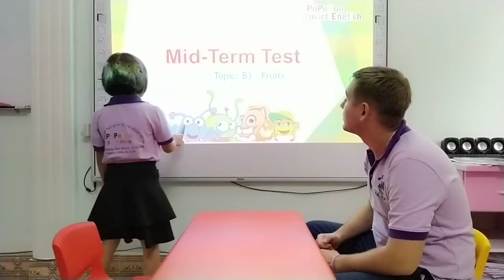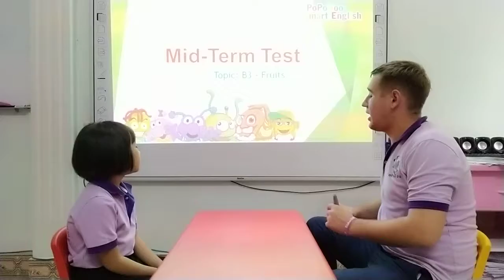Linda_Nguyễn Phương Linh_Giraffe02_Fruit_21082019